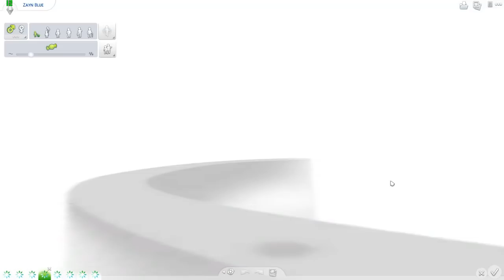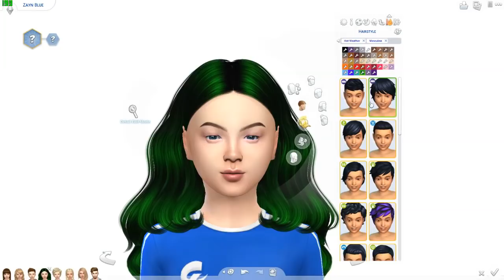SAMPAI BERTEMU KITA LAGI DI SEASON 6 - Blue Fam's SEASON 5 The Sims 4 Indonesia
VIDEO THE SIMS INI TERMASUK DALAM SEASON 5
DALAM SEBUAH SERI

"BLUE FAM'S SEASON 5"

Berikut Adalah Cara Download Dan Instal nya!! PASTI WORK

FOLLOW INSTAGRAM SAYA DI @rickyarya_